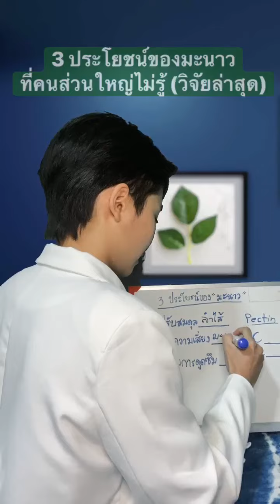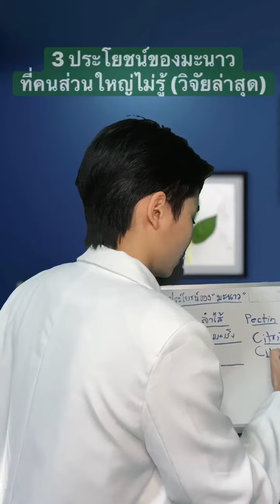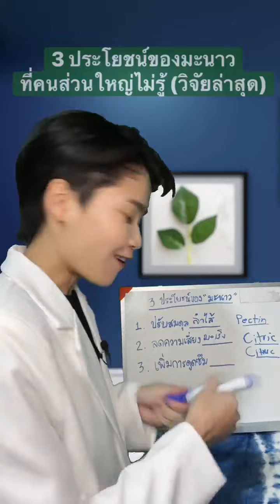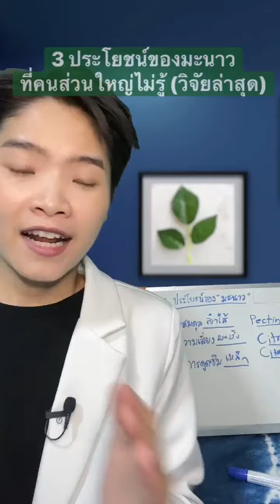3 ประโยชน์ของมะนาวที่คนส่วนใหญ่ไม่รู้ (วิจัยล่าสุด)